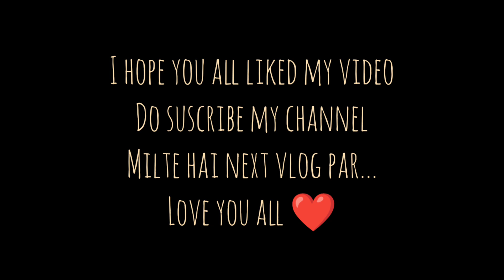(Chhath puja 2022)||west sikkim vibes||💗with my special ones 💗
Firstly i am sorry due to exam i was not able to upload it because editing ke liye time nahi Mila still two exams left but i managed and here it is please support me hope you all gonna enjoy this vlog 💗